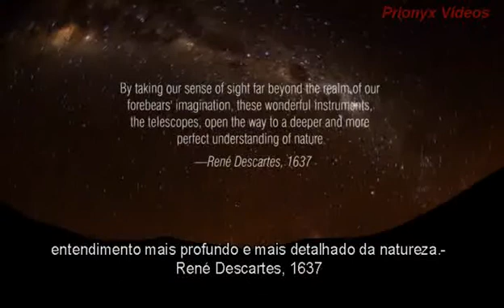01 - De olho no céu - Novas visões do espaço - Parte 1 de 2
Astronomia